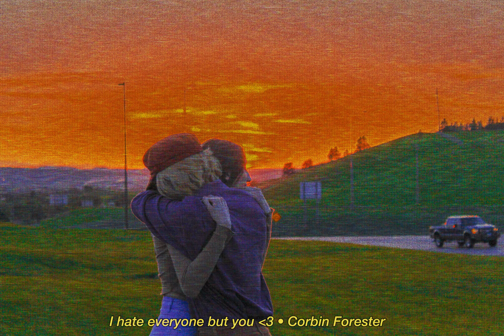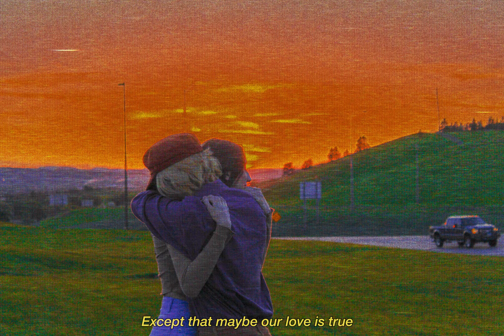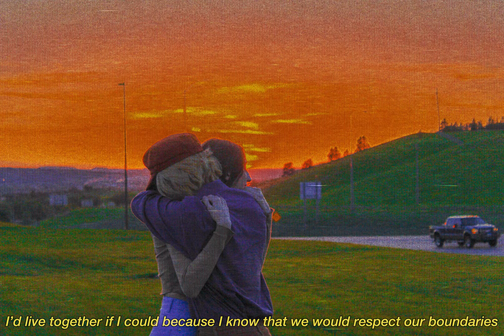Corbin Forester - I hate everyone but you (Official Lyric Video)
►Stream "AINSLEY::MIXTAPE" on your music service!

►Preorder the DR3AM EP vinyl!

►Credits
Writer, singer, producer: Corbin Forester
Mandolin and melodica: Brian Cox

►Lyrics
It's not fair that the other half of me
Is on the other side of the country
All my friends see their best friends every day
Or still haven't found their soul mate

But I know what you are
You're my only wishing star
The North Star that points me the right way
I've got a hundred friends
But I never hang with them
Because I know you're the only one that stays

I hate everyone but you
Because after everything we've gone through
You've stuck around, I can't tell why
Except that maybe our love is true
And the world kinda sucks
Wanna leave cuz what the fuck?
But I know the journey would be nothing

I hate leaving my own house
I have no one to go out with
That doesn't drain my energy
That doesn't happen with you and me
I'd live together if I could
Because I know that we would
Respect our boundaries
Anytime we need

We could be a dream
We could be a dream, ooh
Ooh